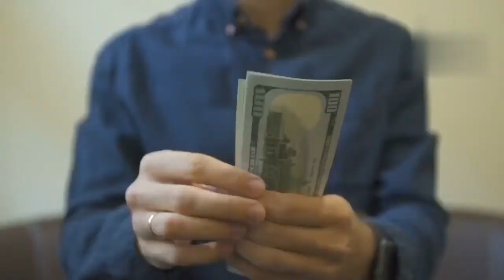А вы, задумывались...?